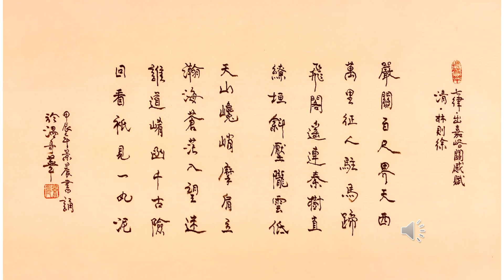【景晨書誦】《七律．出嘉峪關感賦．四首其一》（清．林则徐）20240419